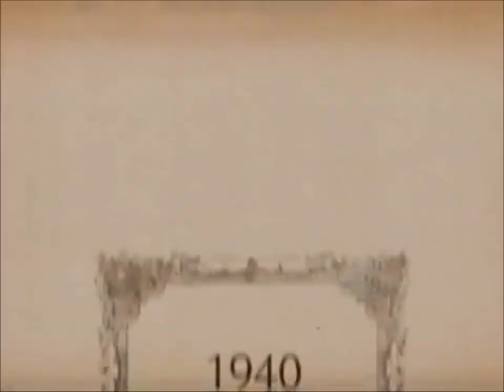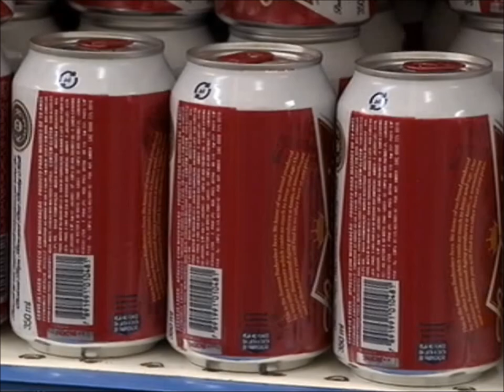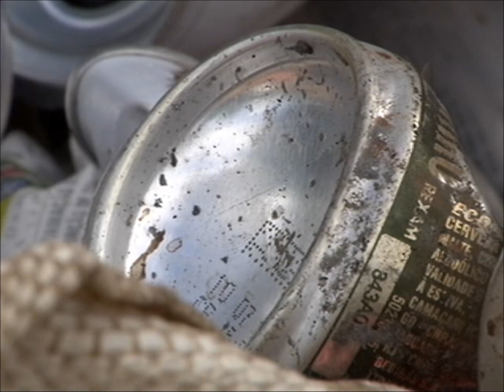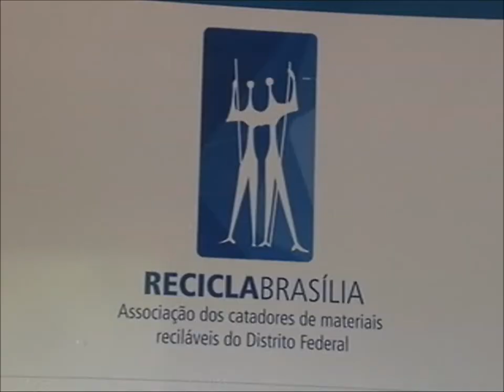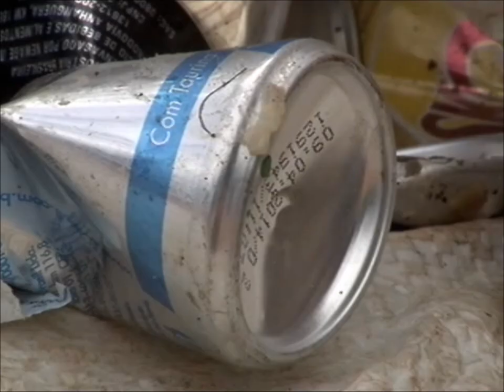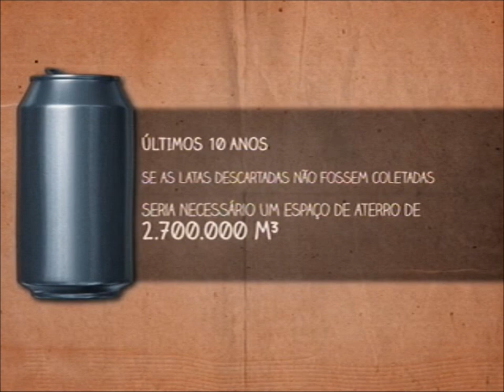Meio Ambiente por Inteiro - Latas de alumínio (26/04/14)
O Meio Ambiente por Inteiro desta semana tem como tema as latas usadas para acondicionar bebidas. A ideia de guardar líquido dentro de uma lata surgiu depois da comida enlatada. A novidade deu certo, conquistou o mercado e virou hábito no mundo. No entanto, um dos segredos do sucesso foi adaptar a embalagem. Principalmente a troca do aço pelo alumínio, que traz mais vantagens, entre elas a de não enferrujar e ser mais resistente a pressões. Leia a íntegra da sinopse